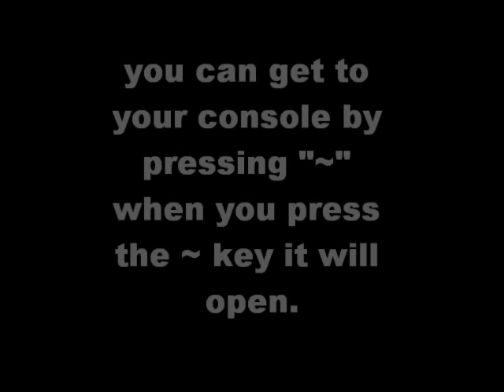A console tutorial for Half Life games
If you want to know how to use the console watch this